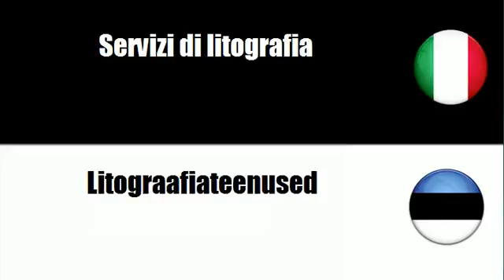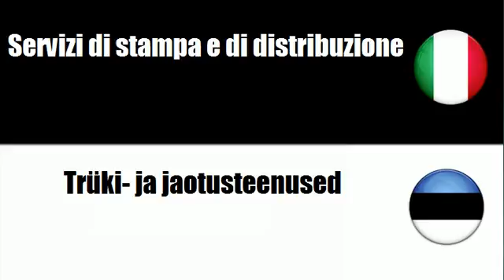Imparare il vocabolario Estone # Argomento = Servizi di stampa